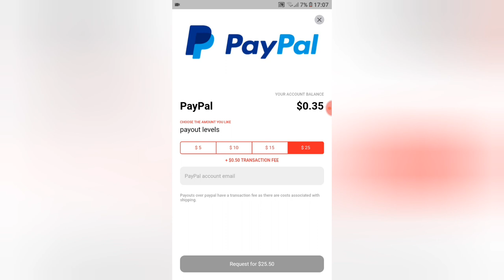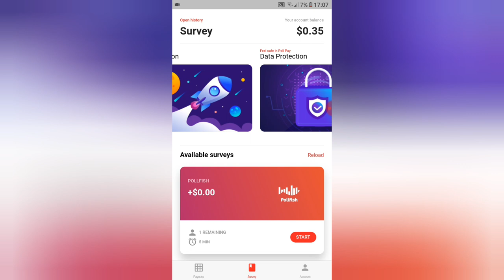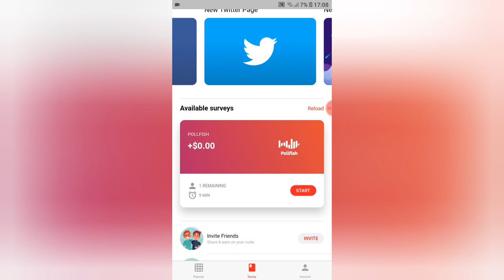GERADOR DE GIFT CARD!!! 2023